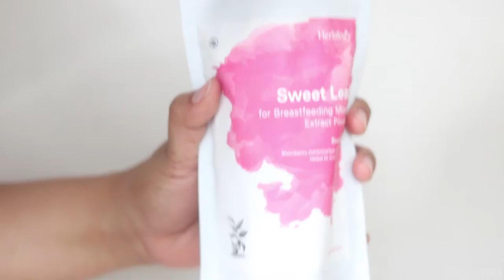Recipe: Breastmilk Booster Popsicles | DELLE KITCHEN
Dear breasfeeding moms, there are plenty of more fun ways to incorporate sweet leaf(daun katuk) to boost your breastmilk production using @herbilogy sweet leaf extract powder. One of them is turning your classic mungbean porridge (also highly nutritious) into popsicles!
Ingredients:
-1 L water
-100 g mung bean
-75g Coconut mould sugar
 -ginger
-pandan leaf
-salt
-40ml coconut milk
-@herbilogy Sweet Leaf Extract Powder

Credits:
Recipe by Adelia Izza
DOP : Adam Rahmansyah